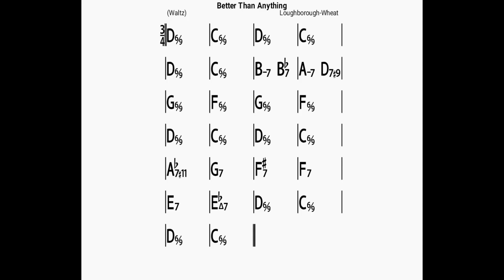Better Than Anything(no piano)backing track/bpm120